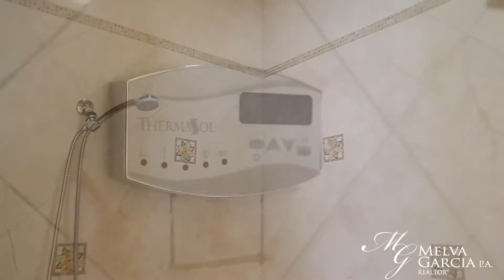North Pinecrest, Fl - 9026 SW 59 Ct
7 bedrooms ○ 8 1/2 bathrooms ○ 37,026 sq. ft. Lot ○ 8,687 sq. ft. Interior ○ 2003 Construction ○ Private Gated Entrance ○ Marble Flooring Throughout ○ 12-foot Ceilings Throughout ○ Mahogany Study ○ Game Room ○ Access to Patio from Second Floor ○ Wine Room ○ Gourmet Kitchen w/ 6 burner Viking Range & Double Oven ○ Butler's Pantry ○ Breakfast Area ○  Steam Shower in Master Bathroom ○ 2-door 3-car Garage ○ Impact Windows and Doors ○ Solid Wood Doors ○ Surround Sound ○ Crestron Smart House System ○ Elevator-ready